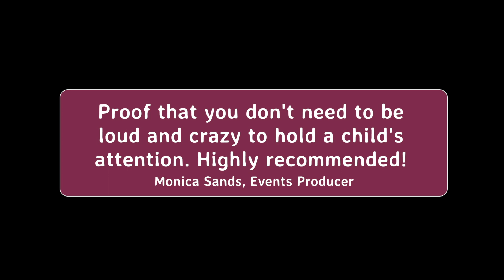The Harmonica Pocket — Live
Some live footage of The Harmonica Pocket's rotating cast of players.